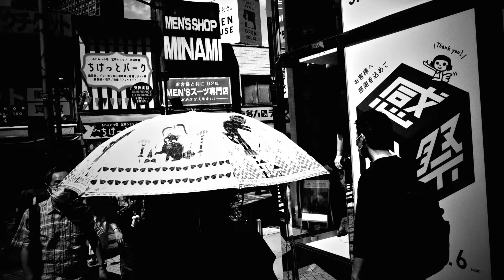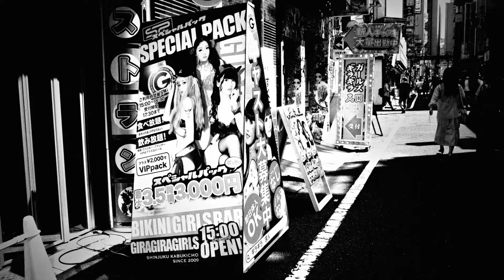TOKYO 東|京 EXPRESSIONS 2022.06.04 SHINJUKU - East side-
Series shot with Ricoh GR, III on 4 June. 2022, in Shinjuku Japan

Photography & Movie: Tomas H. Hara